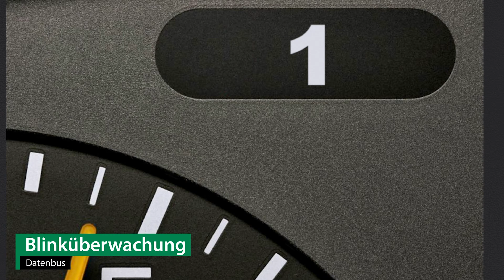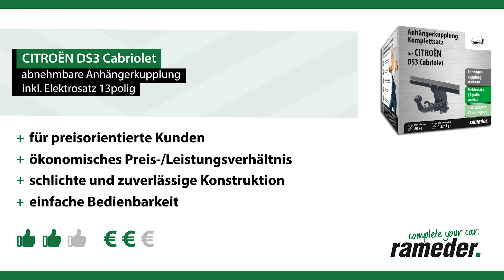Anhängerkupplung abnehmbar CITROËN DS3 Cabriolet | AUTO-HAK Komplettsatz + Montage von Rameder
►Anhängerkupplung abnehmbar + Elektrosatz + Montage | CITROËN DS3 Cabriolet | AUTO-HAK

Einbau, Montage und Produktvorstellung einer universal Anhängerkupplung inkl. E-Satz für den CITROËN DS3 Cabriolet. Die vorgestellte AHK abnehmbar von AUTO-HAK ist bei Rameder erhältlich Das Nachrüsten der Anhängevorrichtung kann optional in einem unserer bundesweit verteilten Montagepoints von uns übernommen werden

Warum sollte ich meine Anhängerkupplung für den CITROËN DS3 Cabriolet bei Rameder kaufen?
+Bestpreis-Garantie
+Maximaler Kundenservice

Ist die Anhängerkupplung abnehmbar von AUTO-HAK die richtige für meinen CITROËN DS3 Cabriolet von CITROËN?